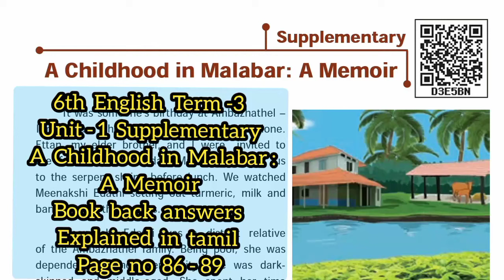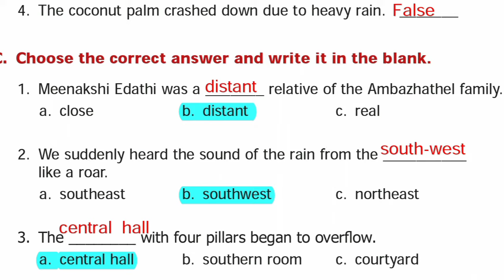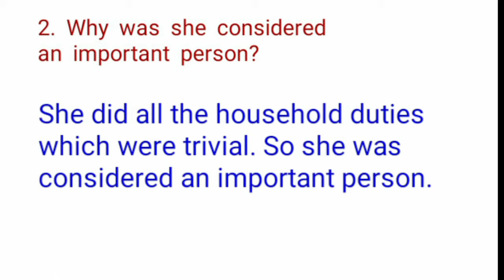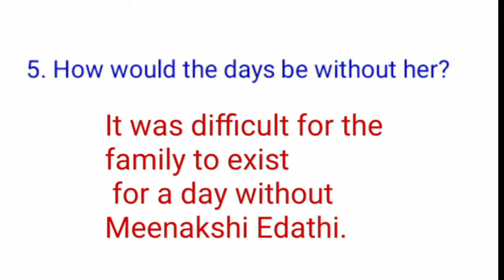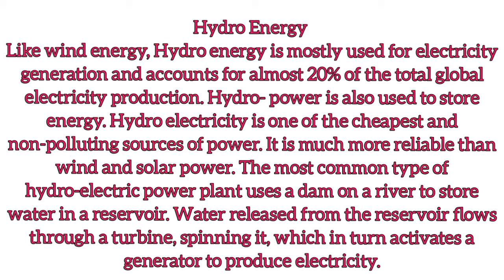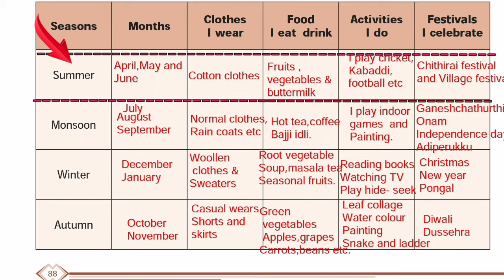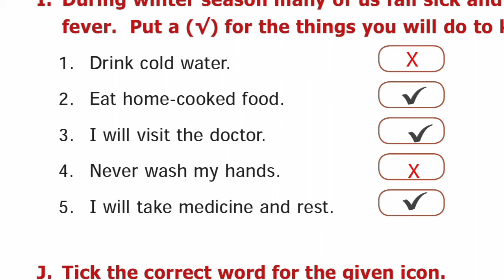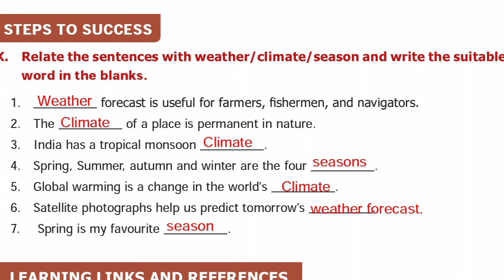6th std English Term-3 Unit-1A Childhood in Malabar Book back answers Explained in tamil Page 86 -89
star_of_hope_academy
6th std English Term-3
Unit-1 Supplementary- A childhood in Malabar- A Memoir

Solar energy
Wind Energy
Hydro Energy
Writing

 Comments